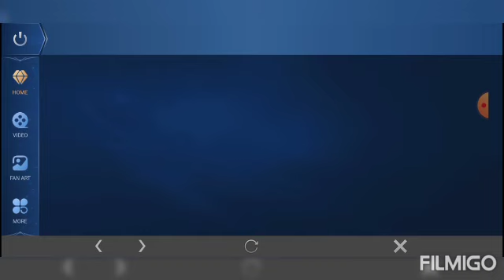Relaxing time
Games are stress reliever